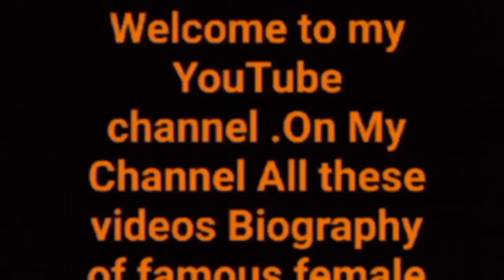Amy Muscle Body Builder Biography Body fitness Info Net worth Career Body Measurements